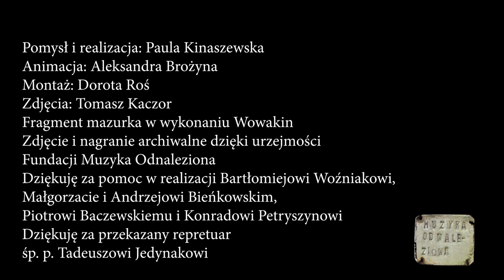Jaźwiec/ oberek Badger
Napisz do mnie aby dostać Zeszyt z Melodiami- write me to get FREE Music Book of 50 transcriptions of melodies from Radom and Opoczno regions

Film jest częścią cyklu filmów edukacyjnych do nauki tradycyjnej gry skrzypcowej związanej z repertuarem ludowym regionów Radomskiego i Opoczyńskiego. Zawiera 25 filmów. Pomysłodawczynią, realizatorką i wykonawczynią jest Paula Kinaszewska- skrzypaczka, śpiewaczka, aktorka, badaczka folkloru muzycznego i nauczycielka. Film zawiera cenne nagrania archiwalne skrzypków i śpiewaczek ludowych. W większości już nieżyjących.

The film is part of a series of educational films for learning the traditional violin playing related to the folk repertoire of the Radom and Opoczyński regions. Includes 25 movies. The originator, producer and performer is Paula Kinaszewska - a violinist, singer, actress, researcher of musical folklore and teacher. The film contains valuable archival recordings of violinists and folk singers. Most of them are now dead.
An integral part of the cycle is a notebook containing 50 sheet music transcriptions from archival recordings, the main author of which is Bartłomiej Woźniak, cooperation on transcriptions - Paula Kinaszewska
photos- Tomasz Kaczor
editing- Dorota Roś
Animation- Aleksandra Brożyna
language consultation for translations - Konrad Petryszyn, Aleksandra Zadroga
The films were made in Kolana, gm. Jabłoń, voiv. Lublin between November 2020 and January 2021.
The series was created thanks to the support of the Ministry of Culture and National Heritage